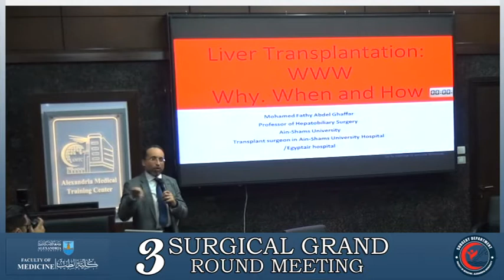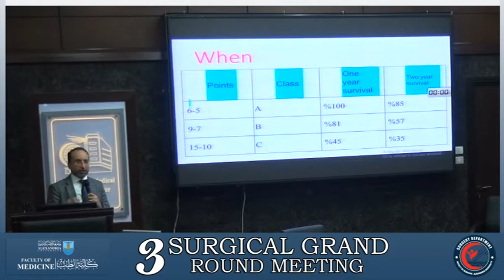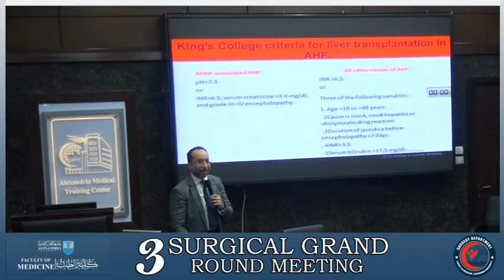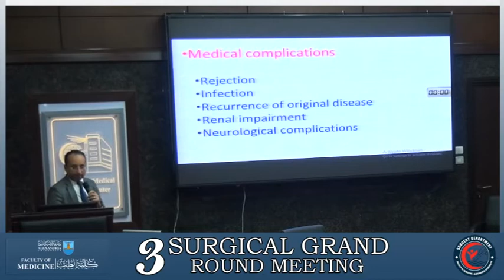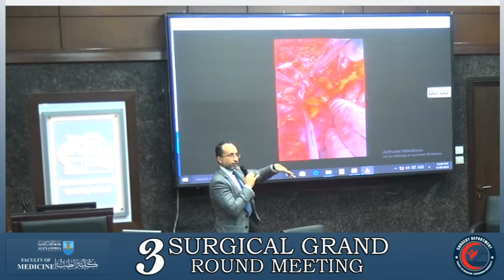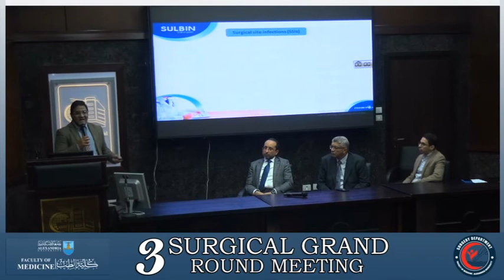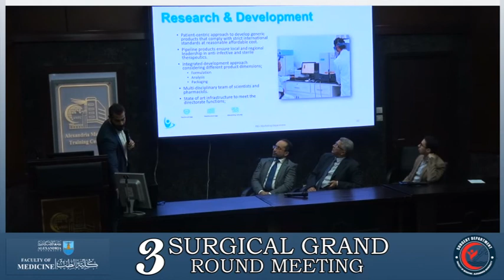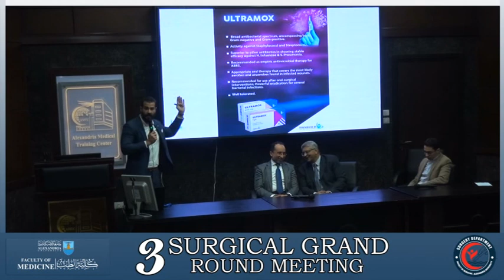PROF. DR. Mohammed Fathy (liver transplant , Why ? When ? and How ?)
PROF. DR. Mohammed Fathy
(liver transplant, Why ? When ? and How ?)
3rd surgical grand round
faculty of medicine
Alexandria University